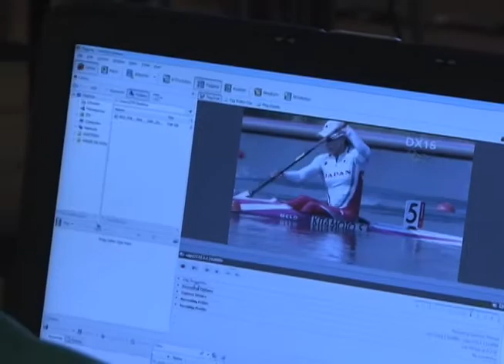Câmeras e softwares geram dados para contribuir no desempenho do Time do Brasil em Londres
BRASIL EM LONDRES  - 11.08.12: Durante a  Olimpíada de Londres, câmeras de alta definição monitoraram as atividades dos atletas em competição. O Centro de Treinamento do Time Brasil filmou esportistas de oito modalides para dar suporte técnico às delegações brasileiras. As imagens capturadas em tempo real são trabalhadas por um software de computador chamado Dartfish que produz estatísticas e analisa os movimentos dos atletas.  Os gráficos permitem dados estratégicos para que técnicos e atletas possam ter melhor desempenho durante as competições. A TV NBR entrevistou os responsáveis pela operação desse sistema tecnológico. Confira a reportagem.